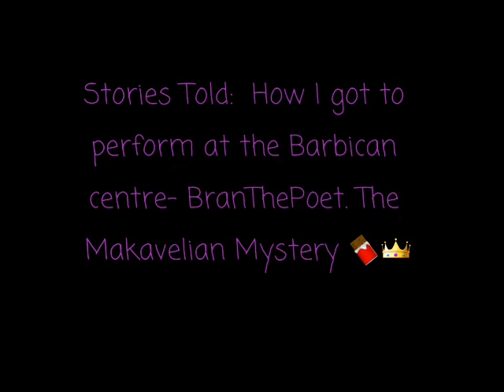Stories told: How I got to perform at the Barbican centre-BranThePoet. The Makavelian Mystery🍫👑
This rather long video is a story about how Apples and Snakes and Merky books facilitated my biggest performance to date and a massive thank you to everyone who has helped me on the way.

Link to Amazon to get: Rise up: the merky story so far

Link to pre-order: Taking up space by Chelsea Kwakye and Ore Ogunbiyi